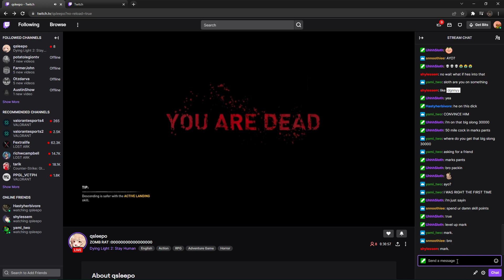mark dying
GPU: NVIDIA GeForce GTX 1660
CPU: Intel(R) Core(TM) i5-9400F CPU @ 2.90GHz
Memory: 16 GB RAM (15.91 GB RAM usable)
Current resolution: 1920 x 1080, 144Hz
Operating system: